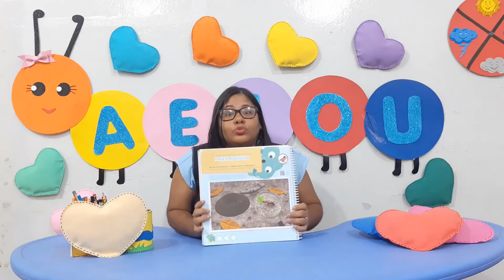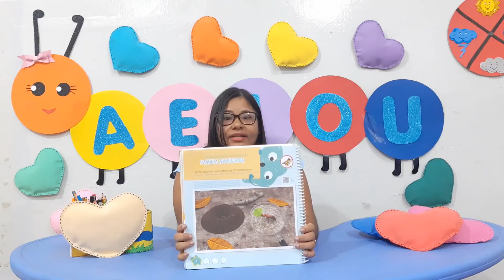G5 Aula 96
Unidade - desenhar
Imagem aumentada